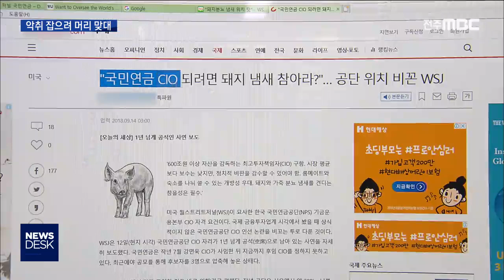[뉴스데스크] 혁신도시 악취